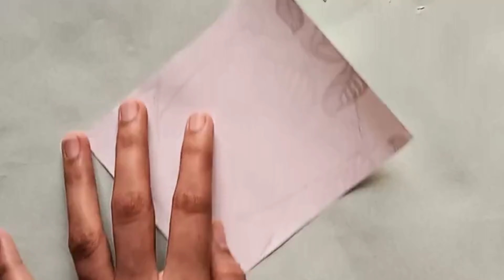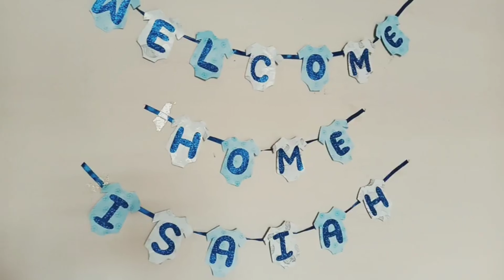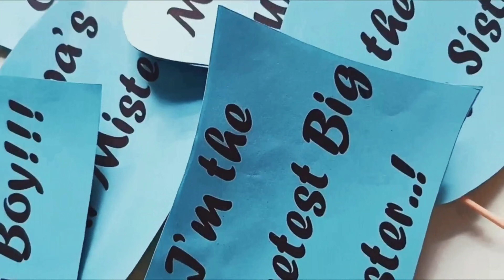Complete Baby boy welcome| Baby boy Birthday Decor💙🤍💙